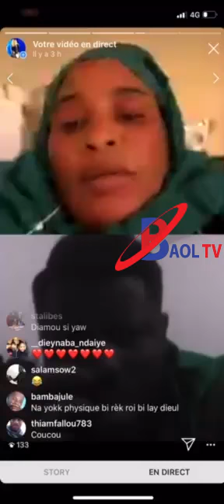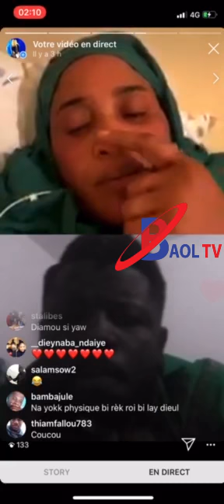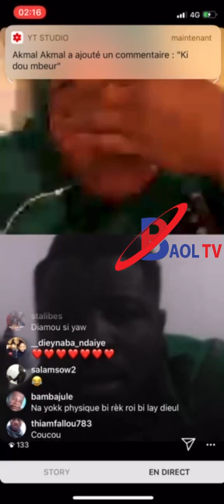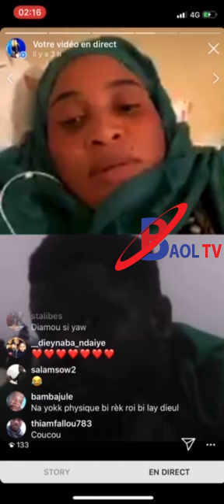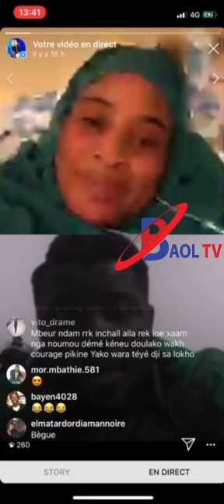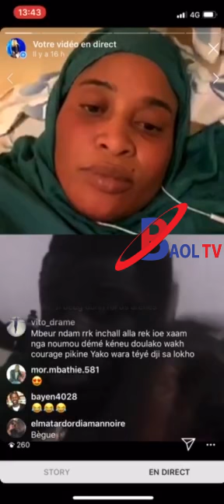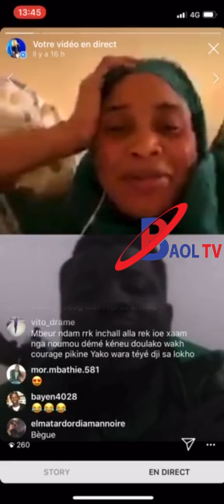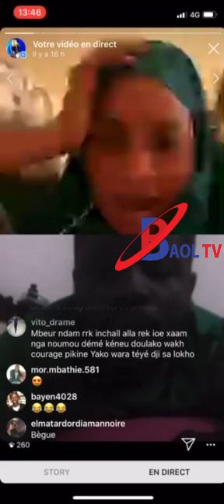Sokh fait des révélations sur CNG bou yébou sakhe nagne khoti sama licence julle baldé junior mogui.